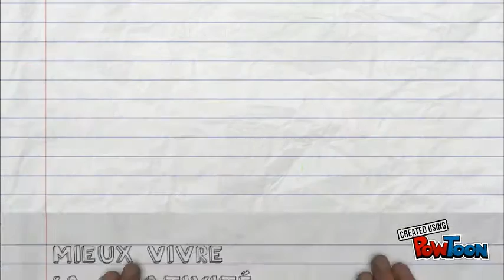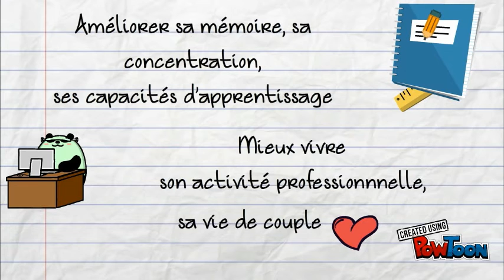La sophrologie dynamique® (...en pas trop compliqué voir plutôt simple !)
Cette vidéo vous présente de manière succincte la sophrologie dynamique® et ses applications.
Ludique mais non exhaustive elle vous invite à la découverte de cette méthode. Pour plus de renseignements, contactez moi.